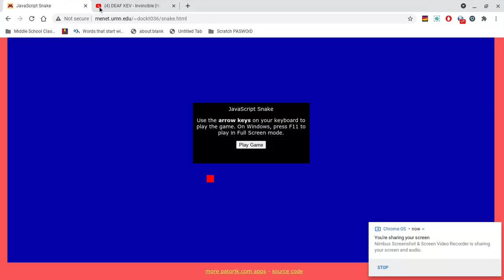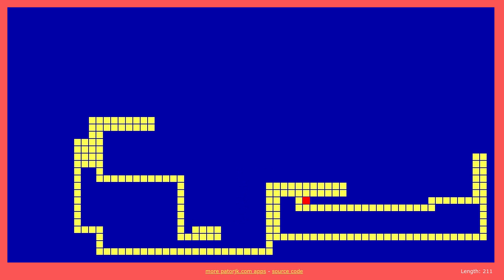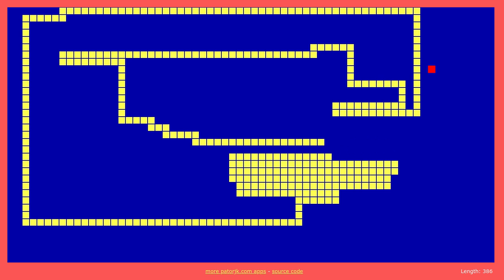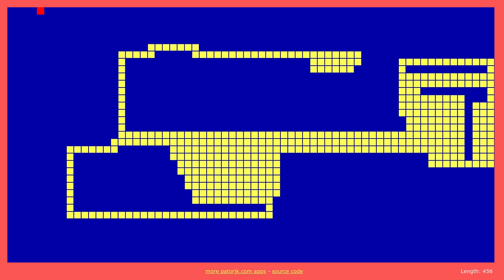[JavaScript Snake Ep.3] Some SICK Moves!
This is an awesome video of me doing some sick moves in JavaScript Snake!